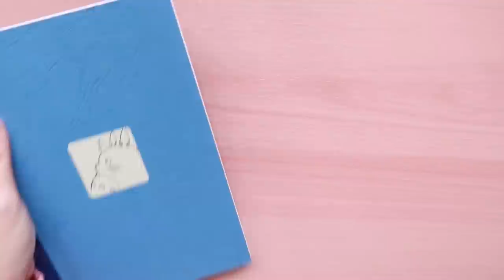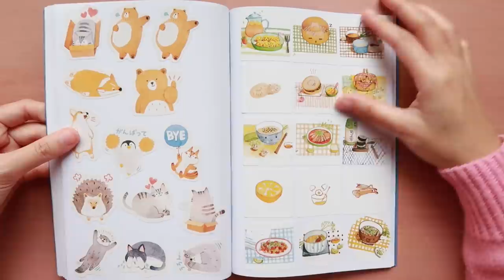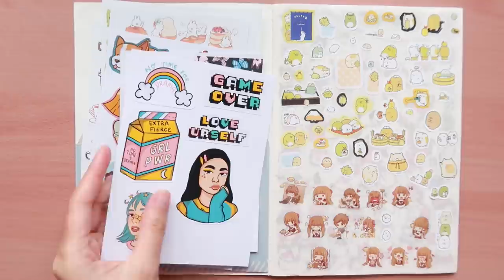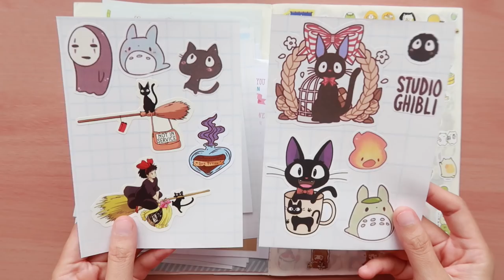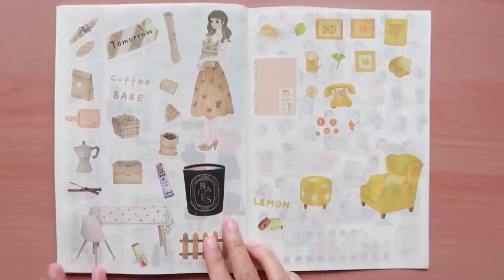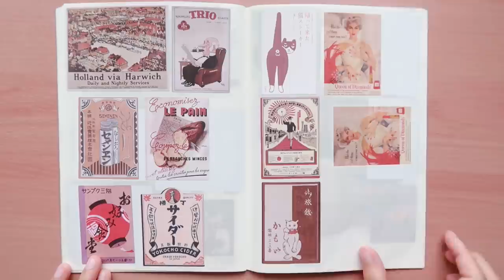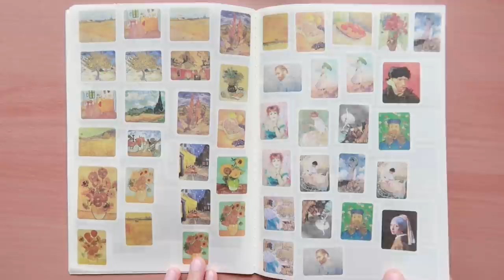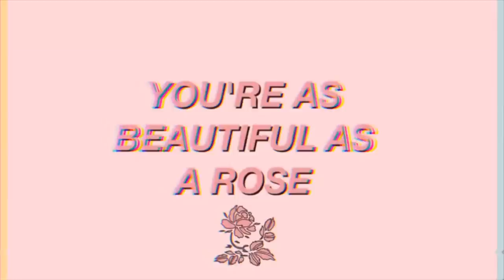📖 Sticker collection and stationery organization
🌱Hi friends! In this video, I will show you all of my stickers and a couple of organization ideas. Enjoy!

Sticker books

🌻 Want to support me, maybe buy me coffee or a notebook? Thank you!

📮 LETTERS & PACKAGES
Please fill out this form and I will give you my address!

// SUPPLIES
Buyee Japan ~ Choose Amazon Japan: